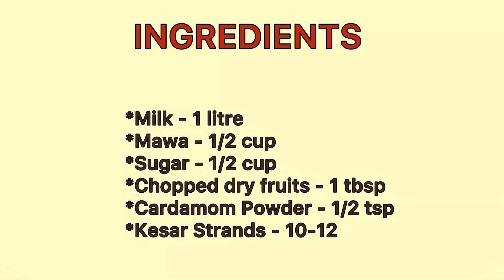Perfect Mawa Kulfi Recipe without Condensed Milk | मावा कुल्फी | Matka Kulfi | मटका कुल्फी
Welcome To homemaker’s Grid. Today we are sharing with you all Mawa Kulfi Recipe / Matka Kulfi Recipe. Yes you can prepare market style Mawa Kulfi at home with minimal ingredients. No Whipping cream No condensed milk No Milk Powder is required for this recipe. We have shown how to prepare Matka Kulfi from 1 litre milk. Check out the entire video and this summer try out this recipe of Matka Kulfi

Happy Cooking !

By: RUPALI & ANUJA SHAH

Topics Covered-
1. Matka Kulfi Recipe in Marathi
2. Matka Mawa Kulfi Recipe
3. Matka Kulfi at home
4. Mawa Kulfi Recipe in Marathi
5. Mawa Kulfi Kashi banvaychi
6. Mawa Kulfi ki recipe
7. Mawa Kulfi at home
8. Kulfi recipe
9. Mawa Kulfi in Marathi
10. Mawa Kulfi making at home
11. Matka Kulfi without milk powder
12. Matka kulfi without cream
13. kulfi recipe without condensed milk
14. कुल्फी